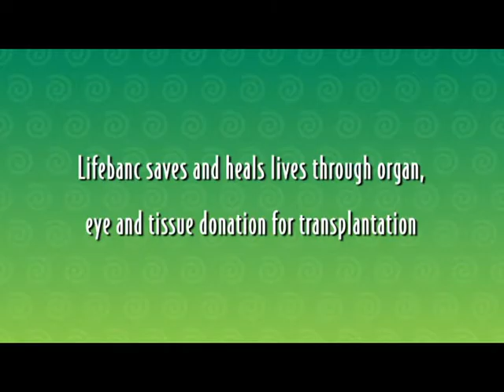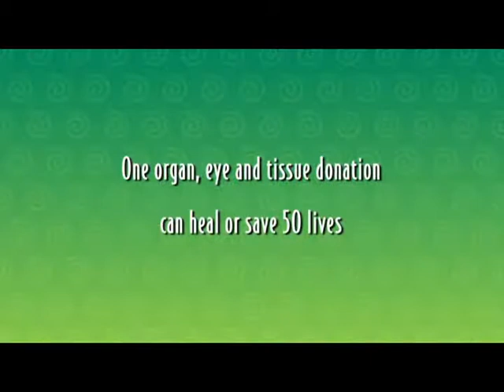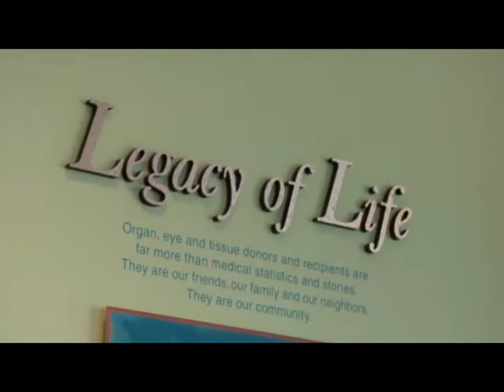Lifebanc Overview Video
An overview of the mission and vision of Lifebanc.  For more than 25 years Lifebanc has been saving and healing lives through organ, eye and tissue donaiton for transplantation.